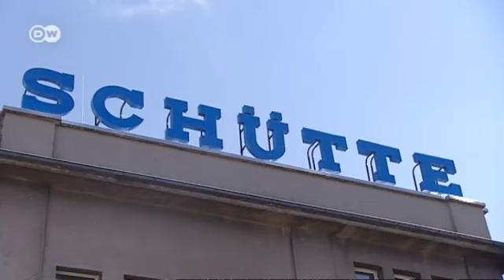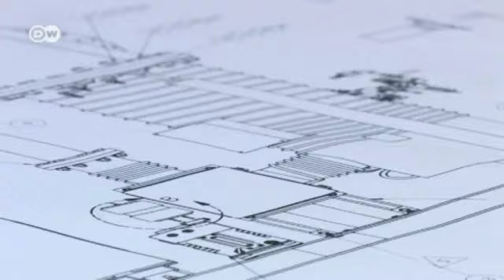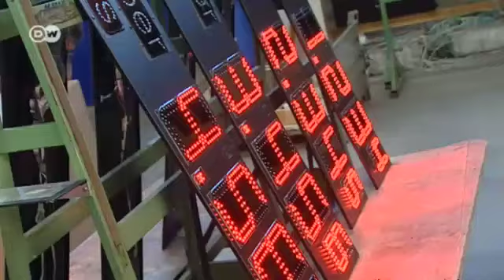الشراكة عبر اتفاقية التجارة الحرة والاستثمار | صنع في ألمانيا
اتفاقية التجارة الحرة المقترحة بين الاتحاد الأوروبي والولايات المتحدة الأمريكية تسببت في الكثير من التصورات السلبية،  رغم ذلك يأمل الصناعيون على جانبي لأطلسي في خاتمة ناجحة. فتوحيد المعايير من شأنه على سبيل المثال  تسهيل تصدير الخبرات الهندسية والتقنية عبر تصدير المهندسين.